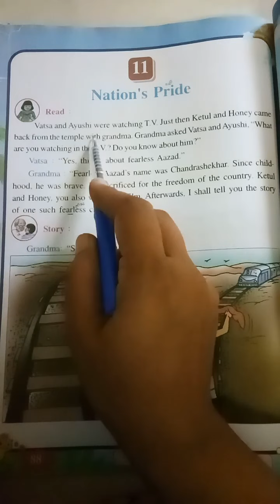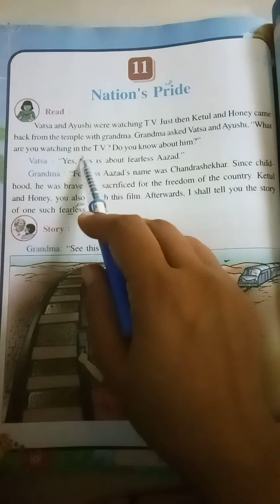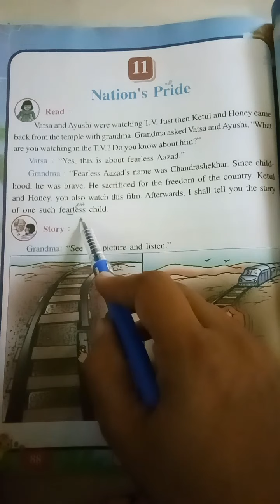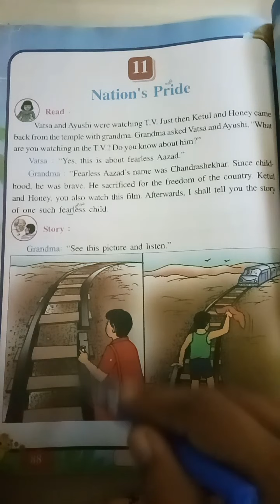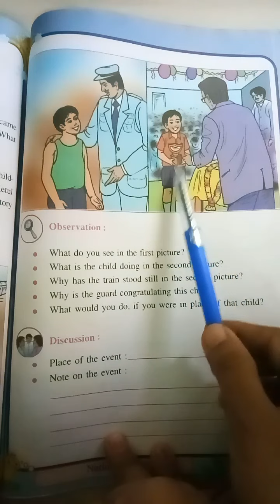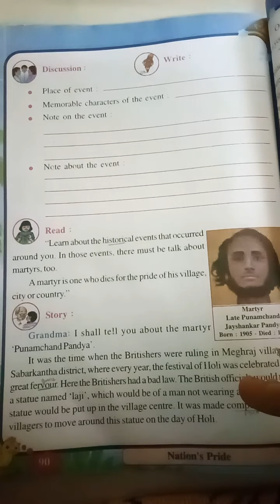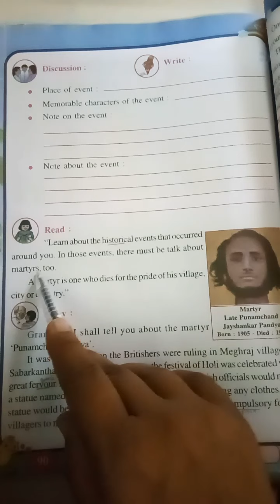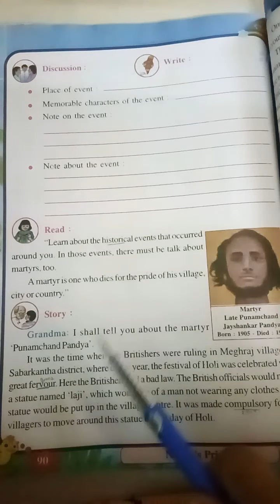std5 envt eng med ch11 part 2